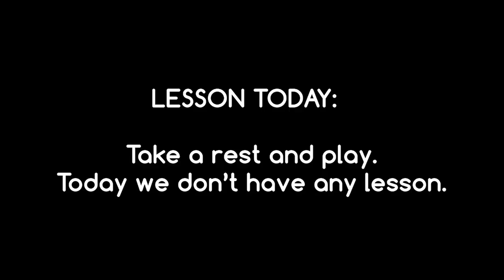Top 26 🌈💌 " Candy Shop Meme Gacha Life || MLB Meme "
✜  Thanks For Creator ✜ ❤️❤️ (◍•ᴗ•◍)

Go and send the original creators some love and support them as well because they are so amazing!!
we'll resolve the issue.

Gacha Life
gacha life